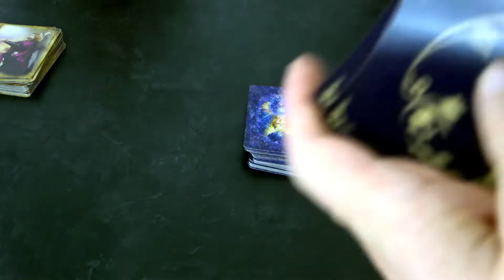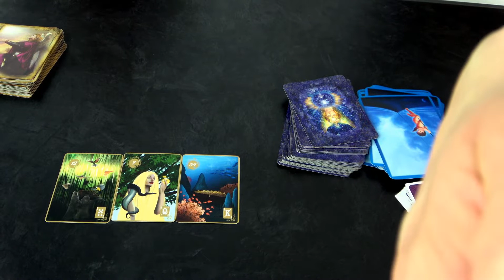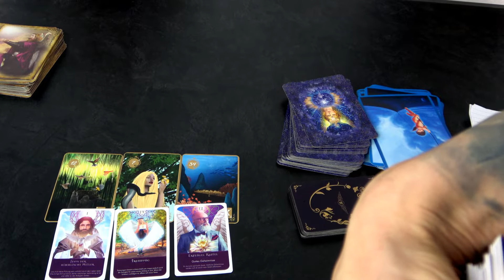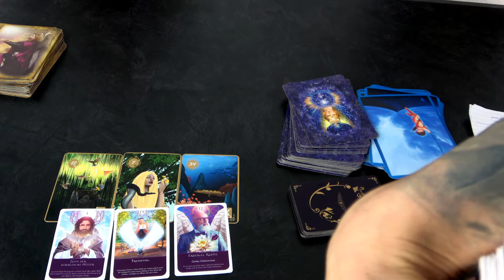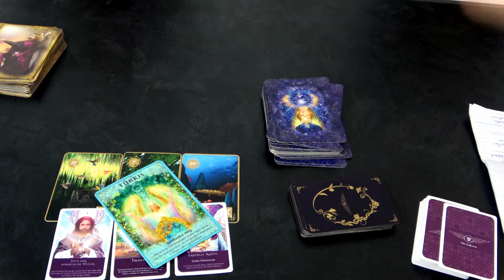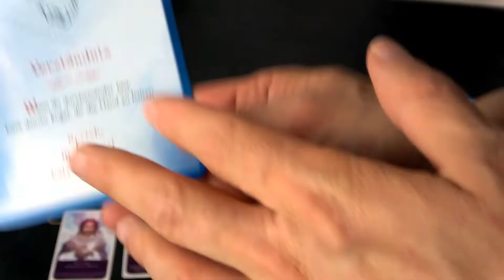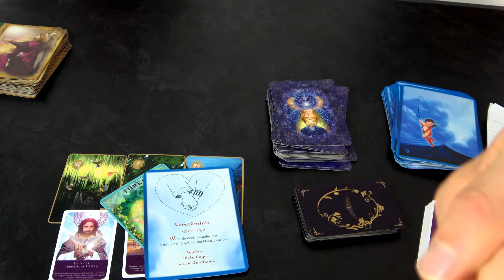Wie sehen Dämonen aus + Tagesorakel 03.112021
Wie sehen Dämonnen aus und wie Du sie erkennen kannst erfährst Du heute.

Deine persönliche Beratung unter 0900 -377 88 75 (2,99/ Min. aus allen deutschen Netzen) oder weltweit unter: